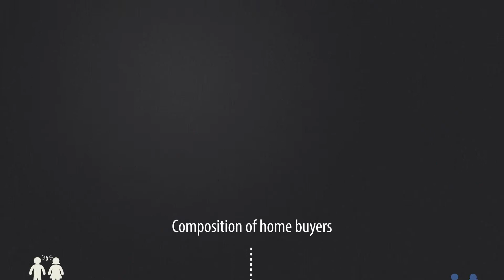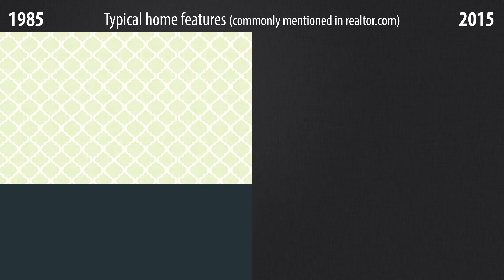How Has Buying a Home Changed Since Your Parents’ Time?